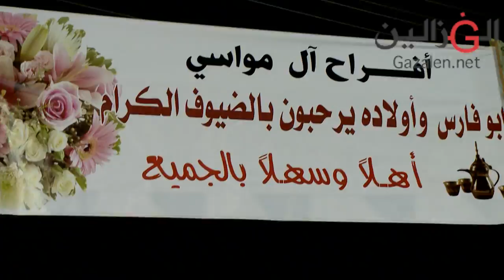عصام عمر أفراح المواسي ابطن